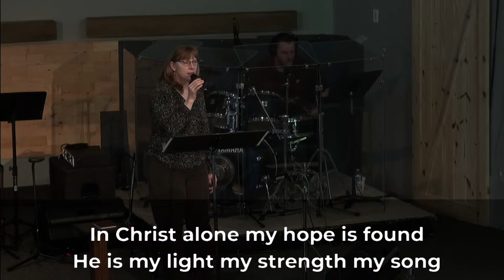"Hope, Faith & Science" | 1 Peter 3:13-22 | Brando Brenneis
Welcome to LBC online! Thank you for joining us. We hope that today, you leave encouraged, inspired, hope-filled, and more confident in the hope we have through Jesus! ✝️

Brando's book recommendations:
Science: "Case for creator" - Lee Strobel (Journalist)
Jesus and the Resurrection: "Case for Christ" - Lee Strobel
Jesus and the Resurrection: "Case for Real Jesus" - Lee Strobel
Philosophical Questions (evil and suffering, purpose of life, other religions etc.): "Thinking" - Andy Steiger

Struggling with Mental Health? You're not alone. Check out this sermon mini-series below, where we dove headfirst into the messiness of living out our faith as broken people in a broken world.

 🙏 If you’d like to financially support this ministry, you can do so by
2. or online at ladnerbaptist.ca/give/